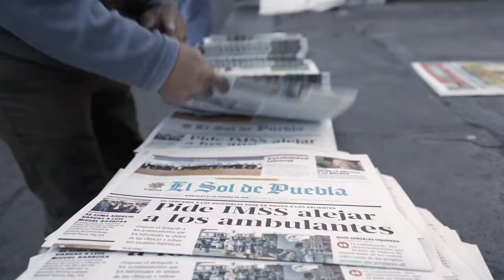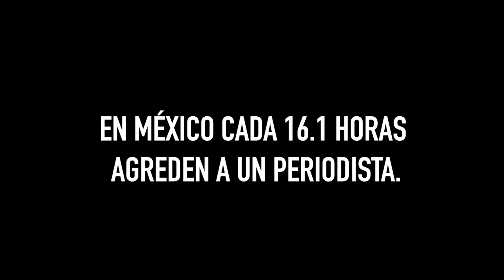Teaser 1: Mensaje Interrumpido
La prensa vive bajo asedio en México. "Mensaje Interrumpido" presenta como 4 periodistas viven y trabajan en uno de los países más peligrosos del mundo para ejercer su labor.